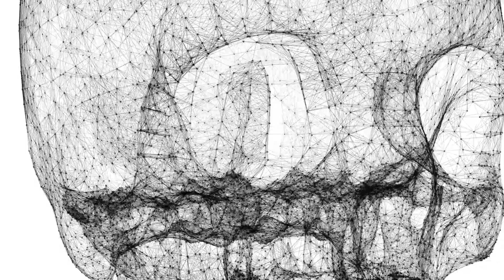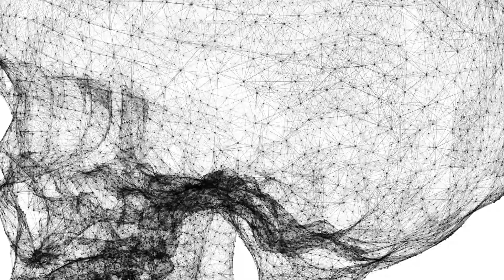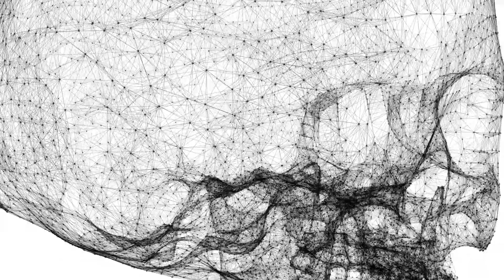EGRIS - Vortex (freestyle)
muzica  - Tom HolkenBorg ( Ibitza Bar )